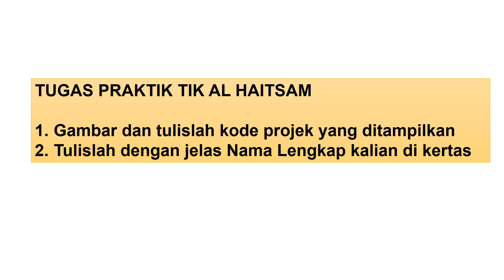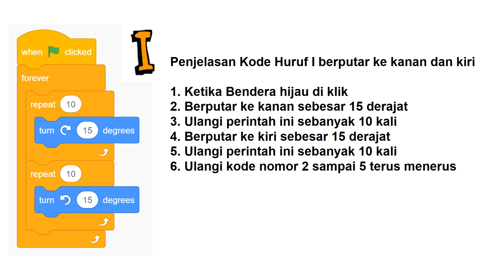PAS KELAS AL HAITSAM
Channel ini berisikan tentang pembelajaran TIK untuk tingkat sekolah dasar